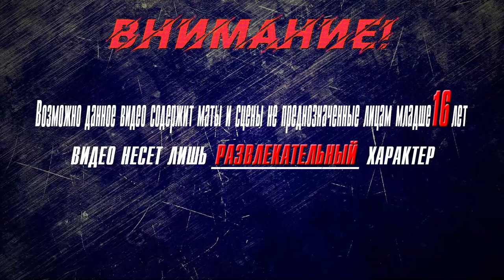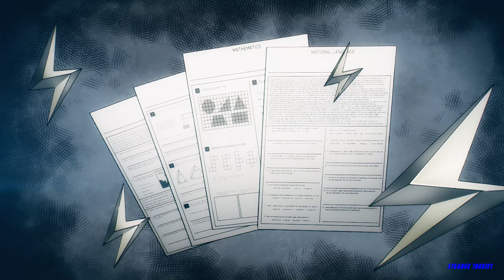▶Аниме приколы◀ Смешные моменты из "Семья шпиона" 18 серия